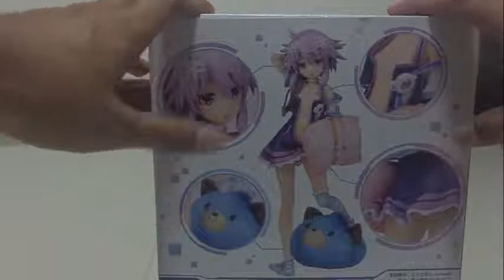Review(TH) Hyperdimension Neptunia: The Animation 1/8 Scale Figure